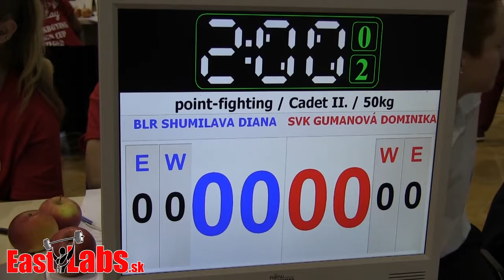Kick box WC Szeged 2014 PF cadet 50kg, Shumilava BLR vs Gumanová SVK